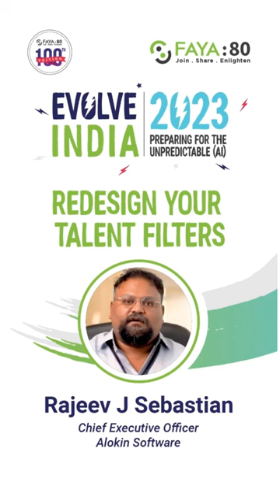The Sweet Spot of Qualification: On Hiring the Optimal Candidate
To find the right candidate, it's important to strike a balance between overqualified and underqualified. HR should look for candidates who are challenged by the role and have the potential for growth. By focusing on this approach, you can hire the ideal candidate who can help your company achieve its goals.